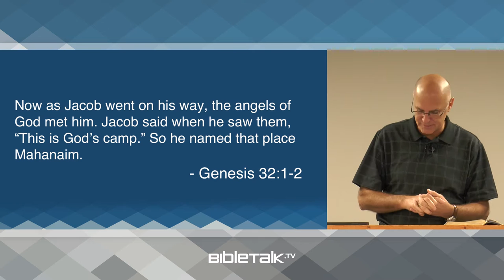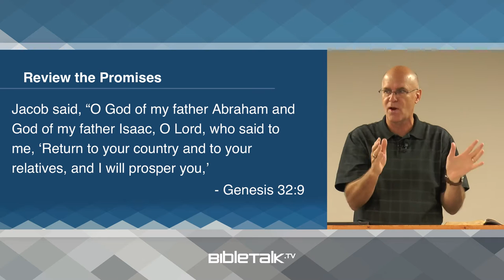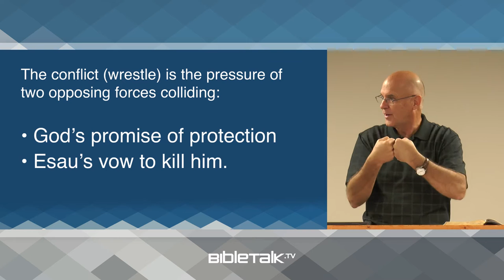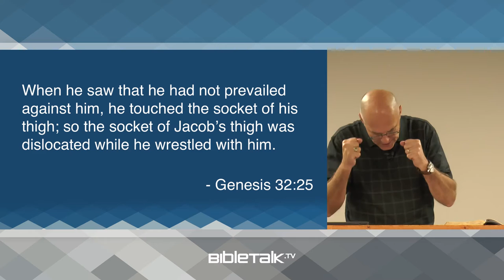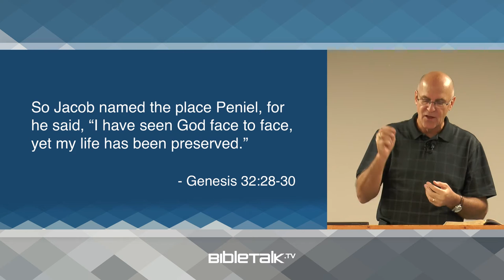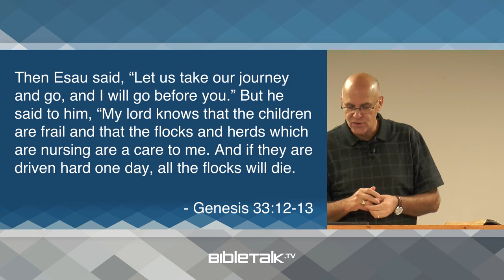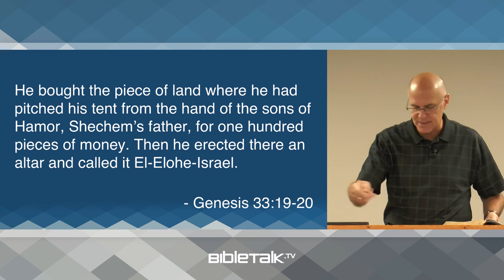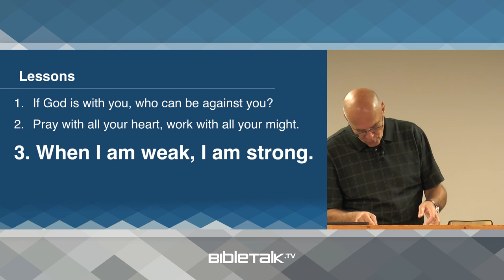Jacob and Esau - Round 2 (Genesis 32-33 Bible Study) – Mike Mazzalongo | BibleTalk.tv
After gathering his wives and children and leaving Laban behind, Jacob faces the dangerous confrontation with his brother Esau who had vowed to kill him because of his deception in the matter of the blessing from Isaac. (Genesis 32:1-33:20)